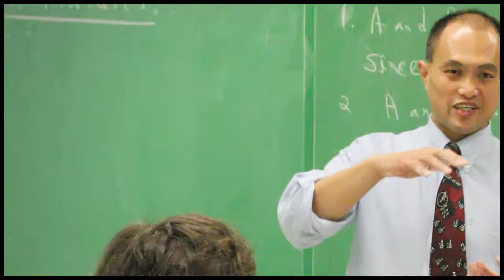Dr William Yin on Mastering Mathematics